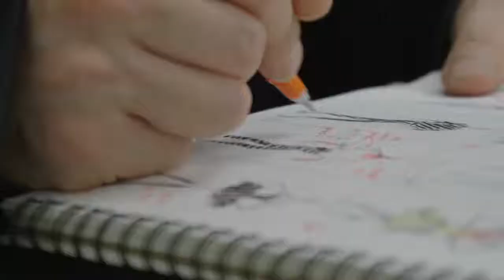"What's Next For Kentaro" Docu Series Ep.4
SuperdopeTV presents "What’s Next For Kentaro", a new docu-series following the life of Kentaro Kameyama as he embarks on a new exciting journey.